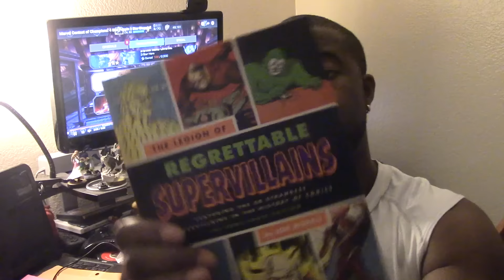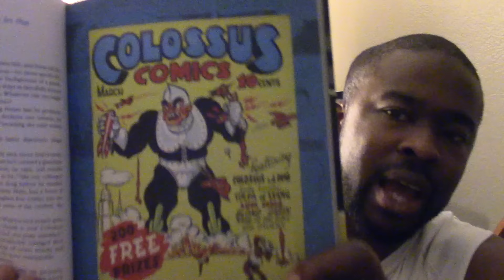Random Rizzo: Loot Crate Unboxing #9 (October 2016)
Currently playing
Marvel Contest of Champions
IGN - RizzoTheLegend Alliance - K2PureMob-2 [K2502]

Pokemon Uranium

Naruto Shippuden Ultimate Ninja Blazing

Share my duel battle videos on Twitter using @RizzoTheLegend to get on the duel battle list!
You'll get on the list and help ah brutha out in return! Thanks!